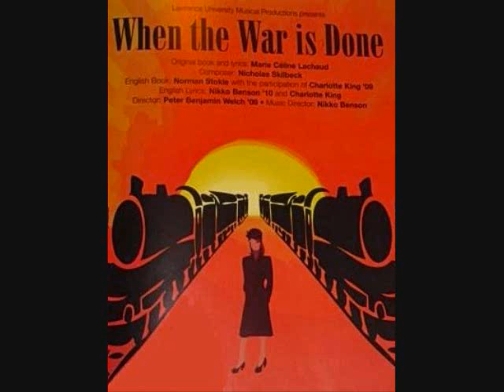When the War is Done- Saint Dizier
When the War is Done- An unpublished, unfinished Musical.  Performed by Lawrence University 209. Written by Marie-Celine Lachaud, Translated by Norman Stokle and Adapted in English by Charlotte King and Nikko Benson.